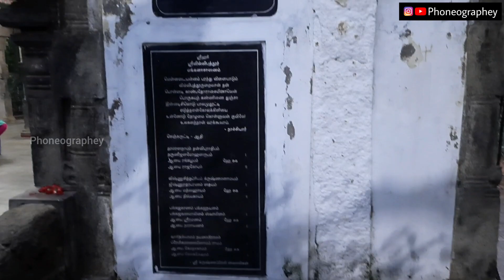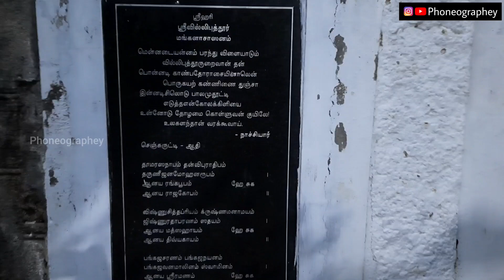மார்கழி | ஆண்டாள் பிறப்பிடம் | திருப்பாவை | Andal Birth Place in Tamil | Margazhi Paavai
Margazhi is a month when Andal has sung Thiruppavai and she fasted for all 30 days thinking completely on sriman Narayanan ( Vishnu ) which she could able to attain him.

Andal, also known as Kothai, Nachiyar, and Godadevi, was the only female Alvar among the twelve Hindu poet-saints of South India. She was posthumously considered an avatar of the goddess Bhudevi.